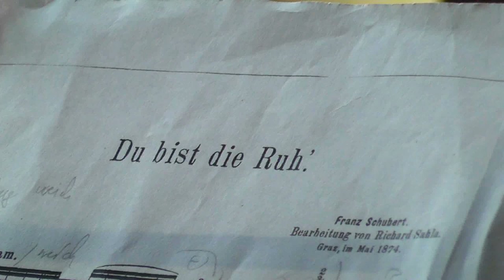"Du bist die Ruh"- David Tebbe spielt Richard Sahla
Im Festsaal des Schlosses Bückeburg spielt David Tebbe eine Studie über das Schubert-Lied "Du bist die Ruh" von Richard Sahla, der an diesem Ort 30 Jahre lang Hofkapellmeister und einer der glänzendsten Vioilinvirtuosen seiner Zeit war. David Tebbe spielt auf einer Violine, die einst Richard Sahla gehörte - mit Dank an Jonathan Frohnen, Peter Sahla (Enkelsohn von Richard Sahla) und an das Fürstenhaus Schaumburg-Lippe.